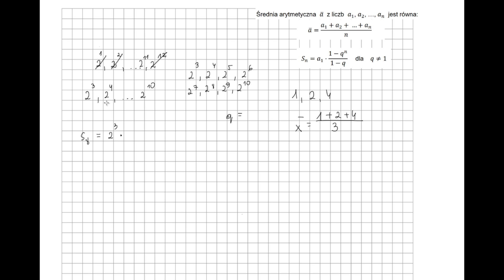Zadanie 7 str 175